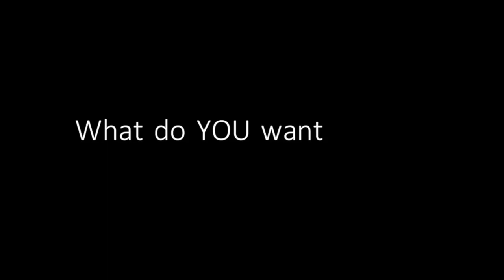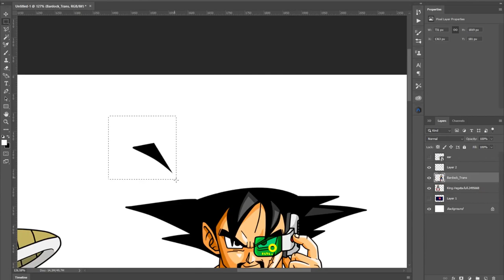KING VEGETA x BARDOCK | Dragon Ball Photoshop